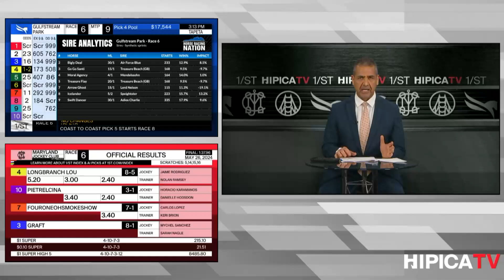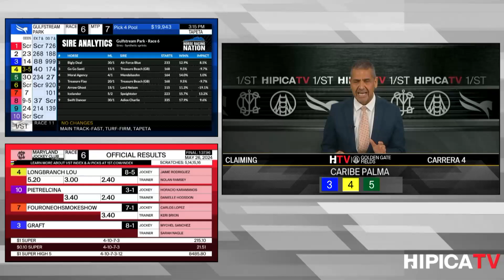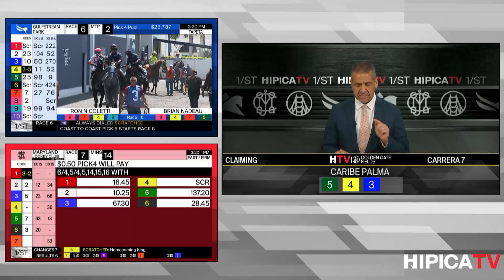Golden Gate Fields Show de Pronosticos - 26 de Mayo 2024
Apuesta a las carreras en Gulfstream Park, Santa Anita Park, Laurel Park, Golden Gate Fields, y cualquier otro hipódromo en los Estados Unidos!